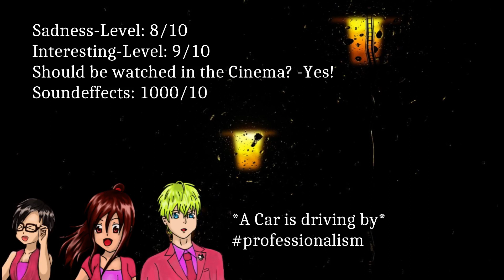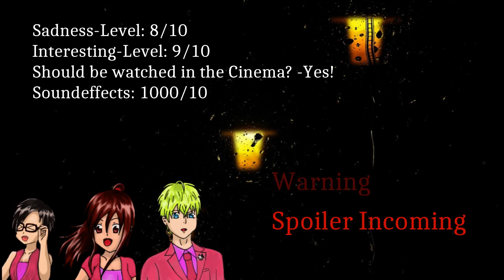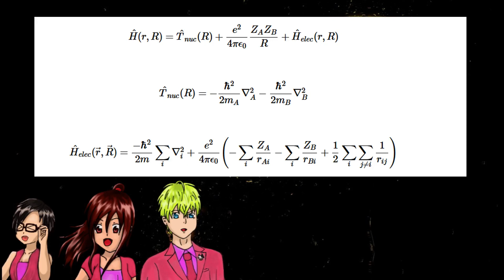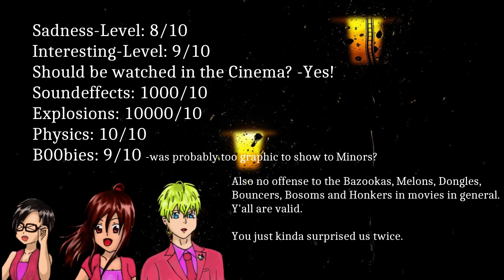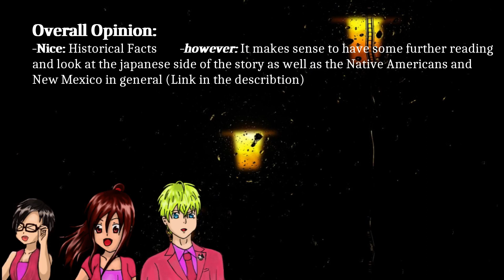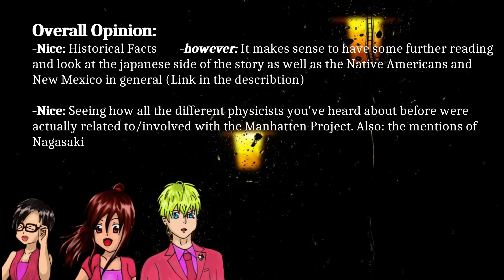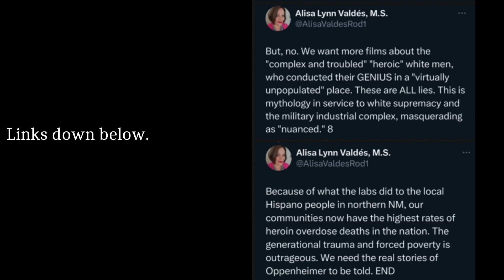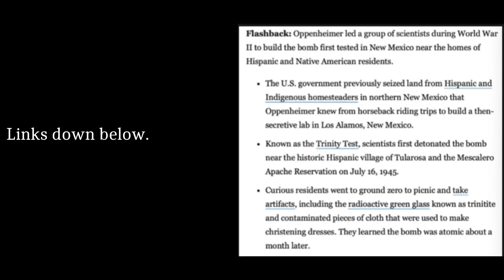Three Tickets to Oppenheimer, please - Review and Reaction (Spoilers!)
It was a great experience to watch this movie at the cinema.
10/10 would wear pink again.

The Movie: "A dramatization of the life story of J. Robert Oppenheimer, the physicist who had a large hand in the development of the atomic bomb, thus helping end World War 2. We see his life from university days all the way to post-WW2, where his fame saw him embroiled in political machinations." —grantss

If you want to support us, you can buy us a coffee for after lunch:

Credits:
Bild von Pixabay

Bild von Pixabay

Bild von Pixabay

Pixabay